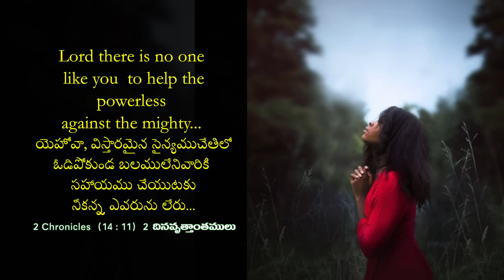బలములేనివారిని బలపరచు దేవుడు! | Stella Ramola | Today's Blessing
ఈరోజు యేసు నామాన్ని ధరించండి! ప్రభువు తన రక్తాన్ని మీపై కుమ్మరించినప్పుడు, ఆయన శక్తి మీ జీవితంలో బయలుపడుట మీరు చూచెదరు మరియు మీ ప్రతి అపజయము నుండి మిమ్మల్ని బయటకు తీసుకు వచ్చి విడుదల చేయును. నేటి వాగ్దాన సందేశాన్ని చూడండి మరియు ఈ ఆశీర్వాదాన్ని పొందండి.